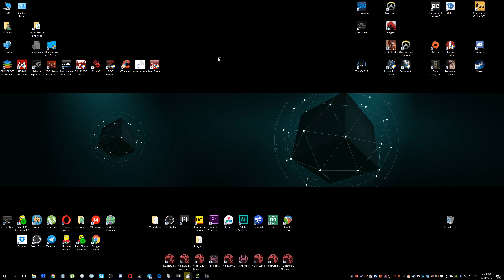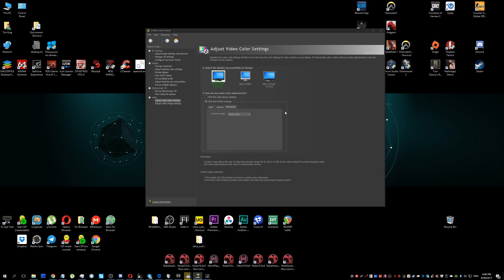Маленький секрет: Чёрный цвет на видеокартах NVIDIA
Как сделать, чтобы чёрный цвет на мониторе был по-настоящему чёрным.